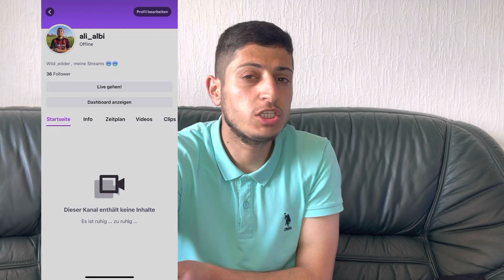Meine Vorbereitung für das größte Turnier Deutschlands | #1 🏆🥇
Ab heute werde ich wöchentlich bis zu 2 Videos hochladen !
Ich werde euch meine Tagesaktivitäten zeigen , ihr werdet mehr über mich ,meine Ernährung, meine Schule , mein Training und noch weiteres erfahren!🙏🏼
Ich würde mich freuen wenn ihr mich mit einem Abo unterstützen könnt 🤲🏼 danke an jeden einzeln von euch ! Danke dass ihr hinter mir steht 💪🏼
Zusammen können wir alles erreichen 🤝🥇